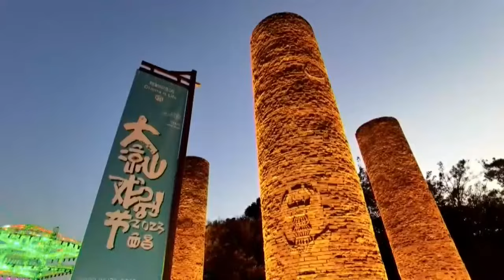Live: Visit to Xichang Torch Square to enjoy the theater arts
The 5th Liangshan International Theater Festival is attracting artists from all over the world to communicate with drama, art and the amazing landscape. The festival has attracted more than 50 international groups to Xichang, the capital of Liangshan Yi Autonomous Prefecture.

Every day, artists from Italy, France and Belgium and more are presenting their latest works to all residents on the public square. Follow our reporter Guo Tianqi and Shelley Huang, a drama director from New Zealand to find out more.